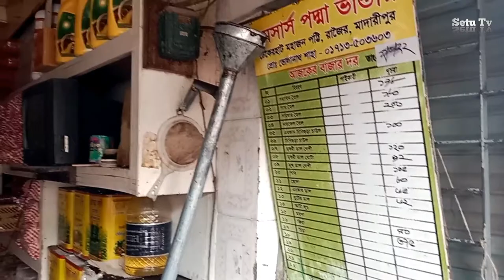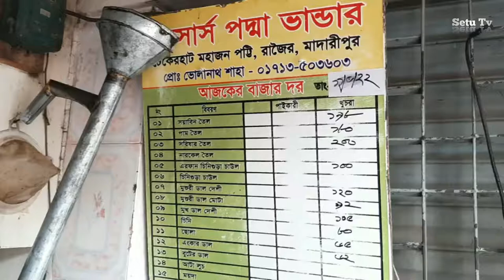নারী ম্যাজিস্ট্রেটের খমতা দেখলেন সাধারণ মানুষ Madaripur News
টেকেরহাটে নারী ম্যাজিস্ট্রেটের খমতা দেখলেন সাধারণ মানুষ Madaripur News

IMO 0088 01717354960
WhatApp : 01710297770